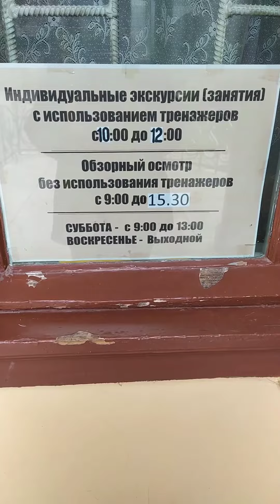Уникальные аппараты лечебной гимнастики начала прошлого века. Ессентуки 2022. Механотерапия.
Ессентуки 21 апреля 2022г. Механотерапия заработала после некоторого перерыва. Время работы. Какие уникальные аппараты лечебной гимнастики начала прошлого века сохранились.
О павильоне Механотерапии Цандера в Ессентуках смотрите в моём видео на канале Ессентуки в несезон/Теряем достояние страны